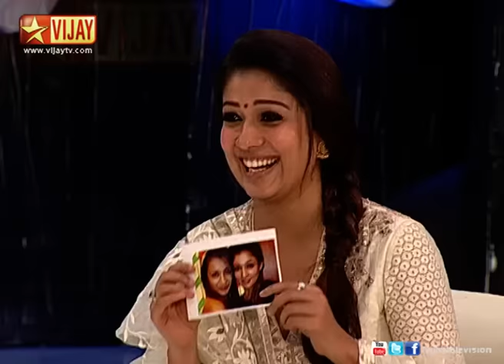Koffee With DD - Nayanthara - 09/29/13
Koffee with DD!
A blissful chat show hosted by DD with the movers and shakers of film industry over a cup of Koffee. Today, the guest is actress Nayanthara.